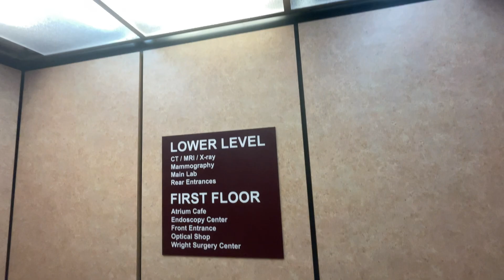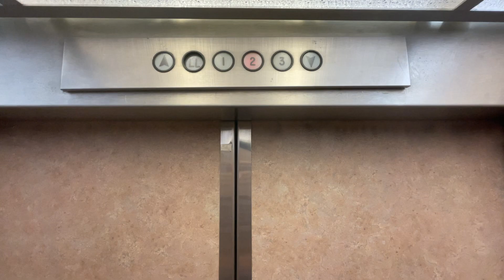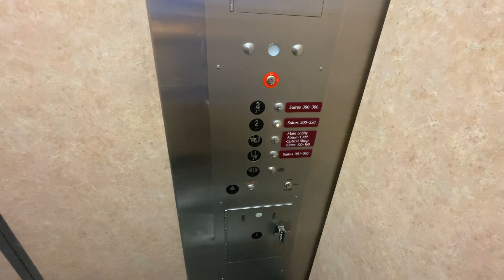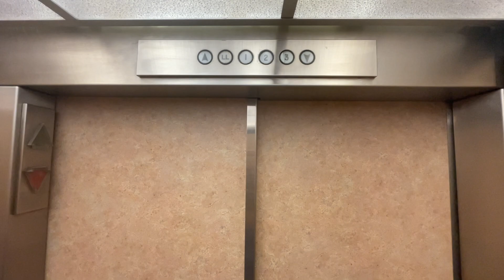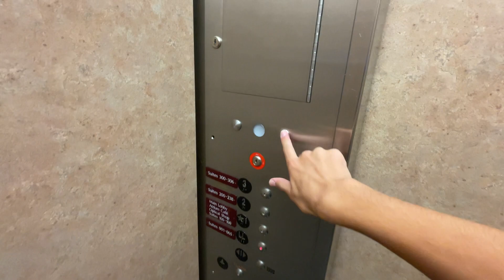Epic Motors! Vintage Westinghouse Hydraulic A Elevators | UH Suburban Health Center | Euclid, OH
(9/14/23)
Here are two Westinghouse elevators with epic motors here at the University Hospitals Suburban Health Center in South Euclid Ohio. These run great for Westies and sound good too. The right car has a better motor and is a bit low on oil too, which makes the ride even better! These are also in great condition! It sucks that PTL got they’re hands on the COP, that annoying ass floor passing chime, and the left car’s motor. At least the right car has the original motor, even though it has a fan. These were pretty cool to check out!

Specifications:
Manufacturer: Westinghouse
Model: HYL
Fixtures (Pre-Mod): AE
Fixtures (Post-Mod): PTL Centurion
Drive: Hydraulic
Capacity: 2500 lbs
Floors Served: LL, *1-3
Installation Date: 1973